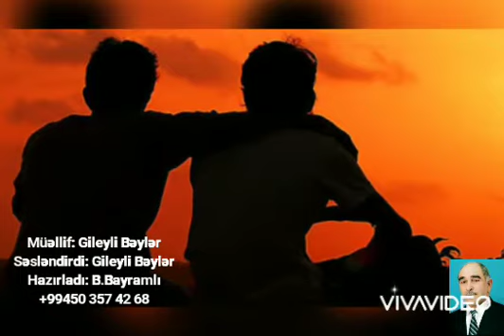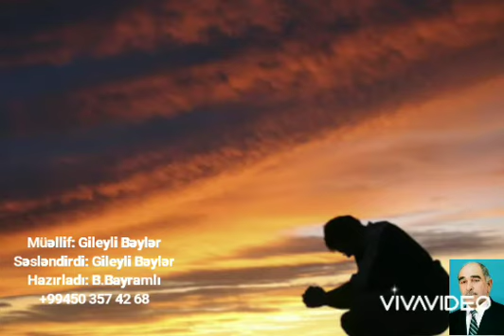Gileyli Beyler. Heyif oldu